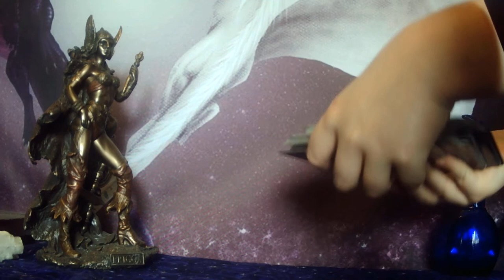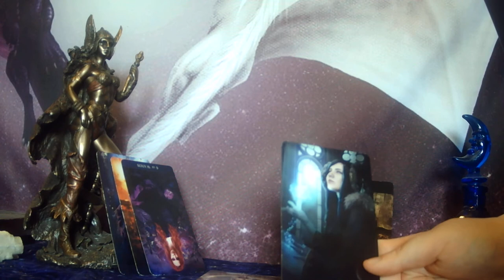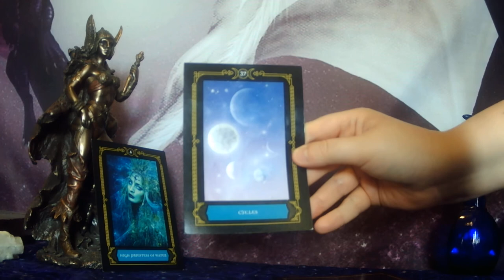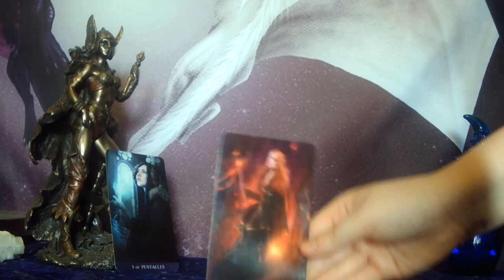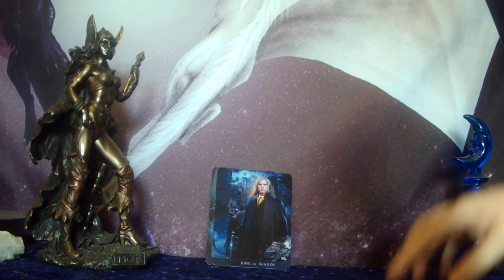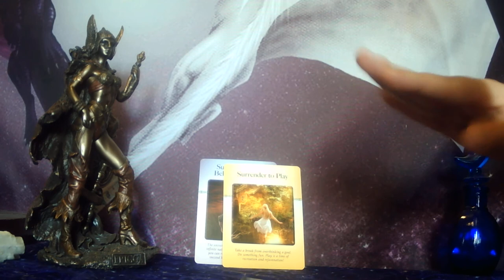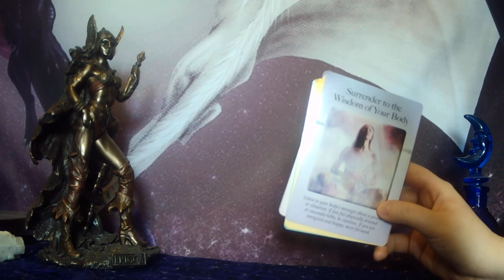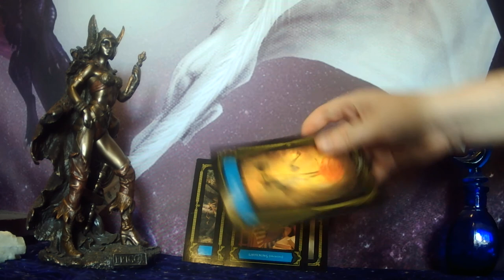PISCES - GOOD BYE CONTROLLING KARMIC PARTNER! HELLO NEW FOUND STRENGTH AND ADVENTURE!